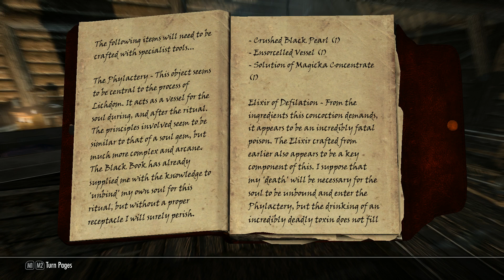Unlikely Hero:A Skyrim Tale- Part 102 (The Broker)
This is gameplay of Skyrim using multiple mods.  The series will focus on an apprentice, Gershner, growing into an Archmage and doing what he can to save Skyrim from the Dragon threat.